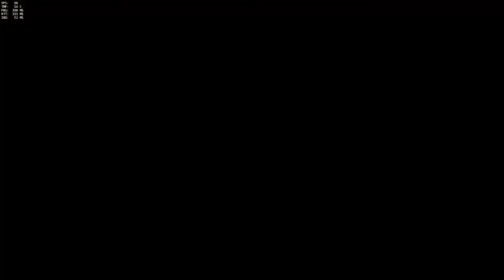Overwatch Winston Crazy Mode (Fast cooldown, stronger)